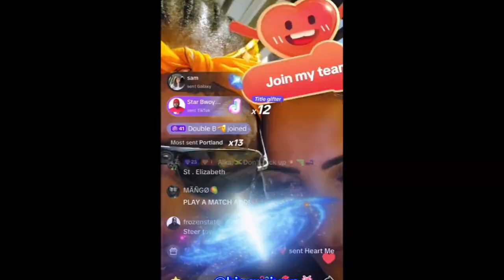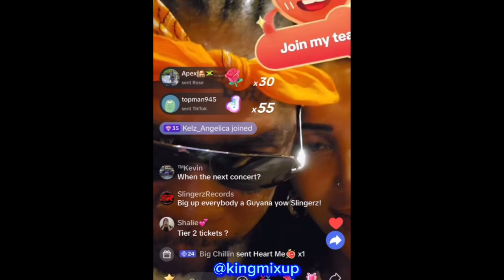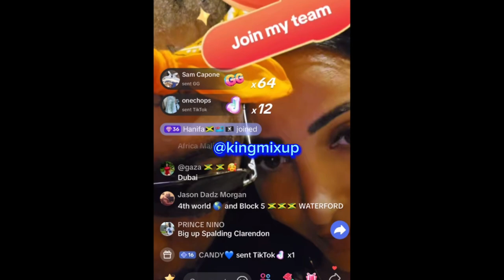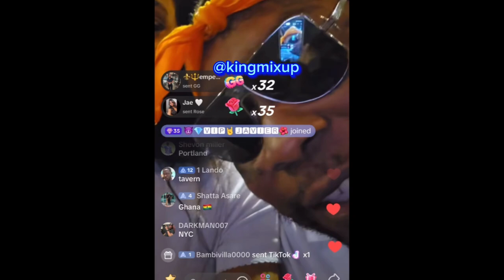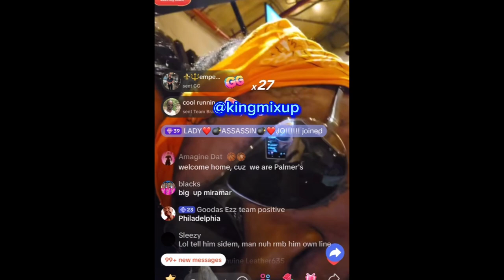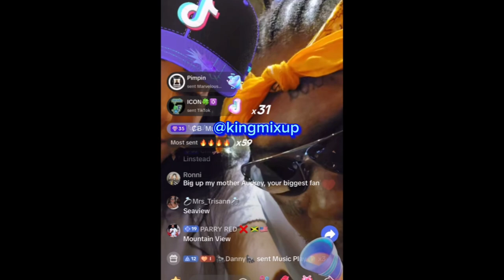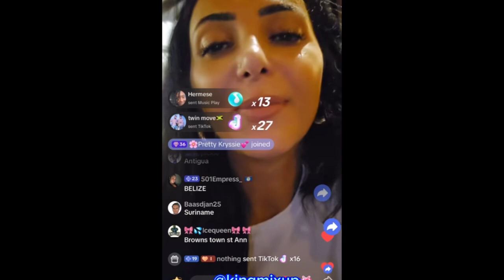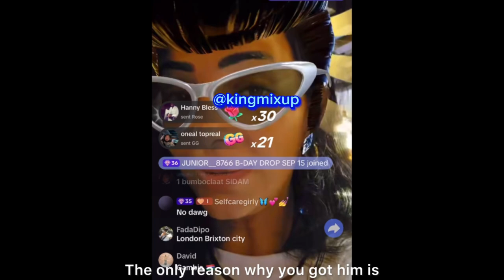(Svck Ya Mada) SIDEM DISS VYBZ KARTEL CONCUBINES ! VYBZ KARTEL EXPOSED TIER 2 TICKETS MORE EXPENSIVE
(Suck Ya Mada) SIDEM DISS VYBZ KARTEL CONCUBINES ! VYBZ KARTEL EXPOSED TIER 2 TICKETS MORE EXPENSIVE